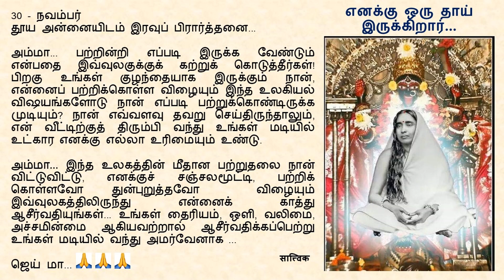Goodnight Prayer to Maa 1130 30 Nov Tamil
30 - நவம்பர்
தூய அன்னையிடம் இரவுப் பிரார்த்தனை...

அம்மா... பற்றின்றி எப்படி இருக்க வேண்டும் என்பதை இவ்வுலகுக்குக் கற்றுக் கொடுத்தீர்கள்! பிறகு உங்கள் குழந்தையாக இருக்கும் நான், என்னைப் பற்றிக்கொள்ள விழையும் இந்த உலகியல் விஷயங்களோடு நான் எப்படி பற்றுக்கொண்டிருக்க முடியும்? நான் எவ்வளவு தவறு செய்திருந்தாலும், என் வீட்டிற்குத் திரும்பி வந்து உங்கள் மடியில் உட்கார எனக்கு எல்லா உரிமையும் உண்டு.

அம்மா… இந்த உலகத்தின் மீதான பற்றுதலை நான் விட்டுவிட்டு, எனக்குச் சஞ்சலமூட்டி, பற்றிக் கொள்ளவோ துன்புறுத்தவோ  விழையும் இவ்வுலகத்திலிருந்து என்னைக் காத்து  ஆசீர்வதியுங்கள்... உங்கள் தைரியம், ஒளி, வலிமை, அச்சமின்மை ஆகியவற்றால் ஆசீர்வதிக்கப்பெற்று உங்கள் மடியில் வந்து அமர்வேனாக ...

ஜெய் மா...🙏🙏🙏